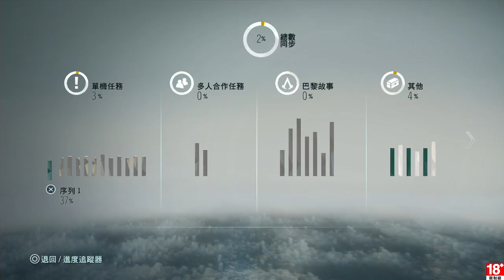千鳥の「刺客教條 : 大革命 - 雅克‧德莫萊的悲劇」EP.3 凡爾賽